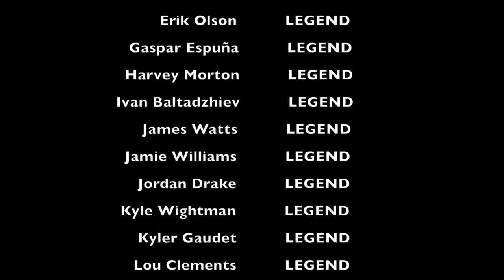Lost - Original Song | Tom Stockdale Acoustic Performance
hey guys! people have been asking to hear the songs I actually write so here we are!

I wrote this song after a friend went through a break up and he said "Im lost and i don't know what to do" after hearing his story I heard this song in my head and just had to figure out how to share it.

let me know what you think and if you want me to upload this version on Spotify.

If you would like to help support me and the channel

Live stream every Sunday! To make sure you don't miss it turn on your notifications!

lyrics

(Verse 1)
My backs weak, can you take some weight
I can't sleep, but never really feel awake
And you seem distant, lost in a stare
I'm obviously missing, what your seeing there

(Chorus 1)
And I know I could try harder for you
I just don't think you want me to
I'm lost and I don't know what to do

(Verse 2)
You don't look at me the same, way you used too
Even when I dream I can't, seem to find you
I don't really know what's changed, I was hoping you could tell me
You got me feeling low again and baby its not healthy

(Bridge)
Well baby I'm still in love with my memories of you
And it seems weird cause she's nothing like you
Well people change and I get it
If we could just go back nah, f**k it forget it
I can't think like that cause I'll only regret it
I know you won't come back and you ain't even said it
I know you don't need me to be happy but I need you
I don't know what you need but it sure as he*l ain't me
And thats the truth

(Instrumental)

(Verse 3)
If leaving will make you happy, just go
Don't stay because you feel you have to, just go
And yeah ill miss you so we'll both grow
And if you ever need me then you know

(Chorus 2)
Yeah, you know I could try harder for you
But only if you want me to
I'm lost but I would wait for you